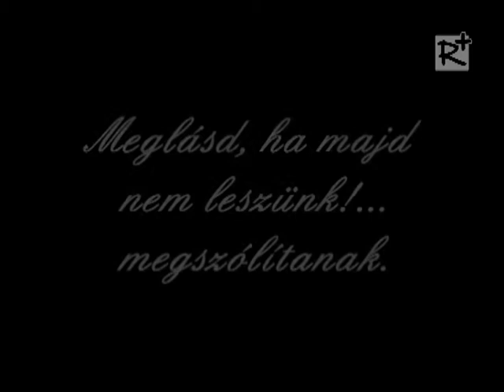Sajó Sándor - A fonyódi várhegyen (Novák Gyula előadásában)